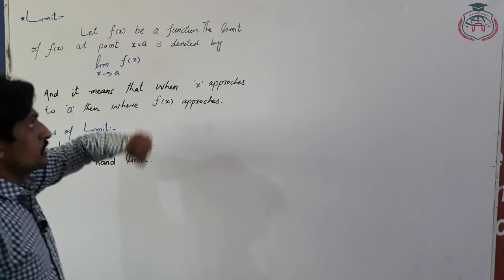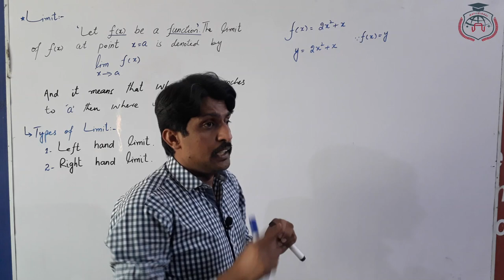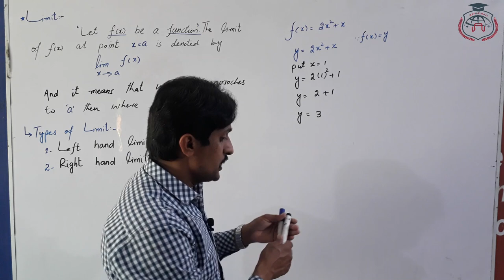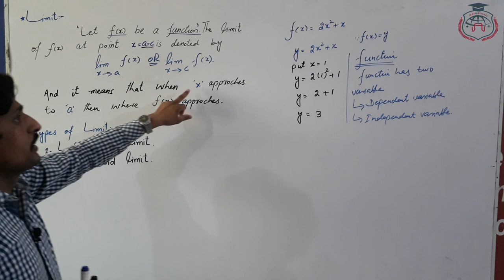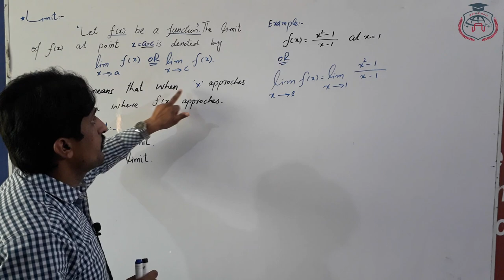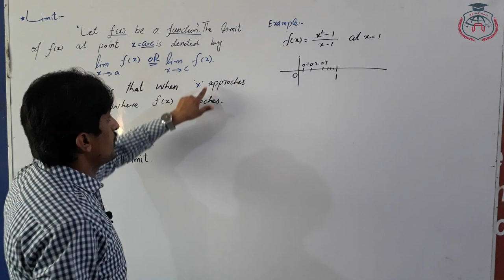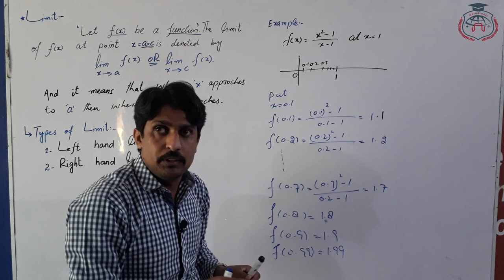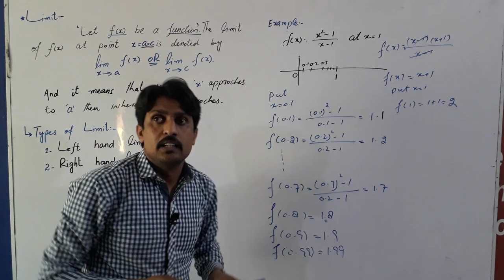Lecture#01, Basic concept of Limit(Calculus with Analytical Geometry)-Muhammad Bilal